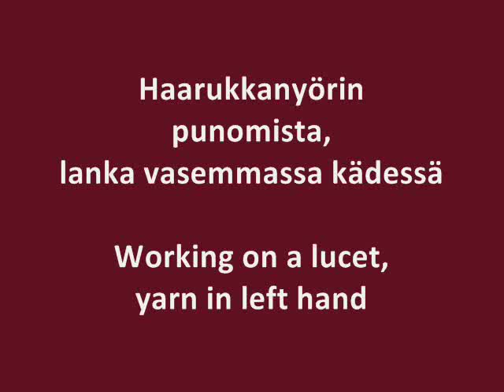Haarukkanyörin punominen, lanka vasemmalla / Luceting, yarn on the left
Haarukkanyörin perusversion punominen siten, että lankaa pidetään vasemmalla eli haarukkaa pitelevässä kädessä ja haarukkaa käännetään joka noston jälkeen. Tämä tekniikka on ehkä helpoin hahmottaa, mutta en ole siinä kovin nopea.

Luceting the basic lucet cord so that the yarn is held on the left, i.e. in the holdinghand, and the lucet is turned between the moves. This technique shows maybe best how the cord forms.